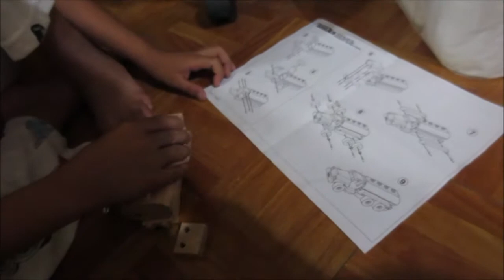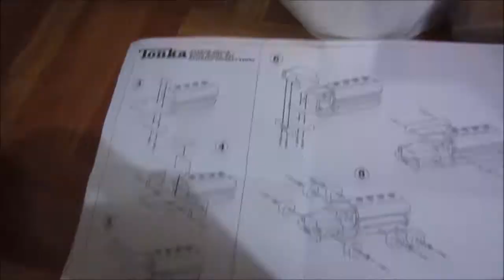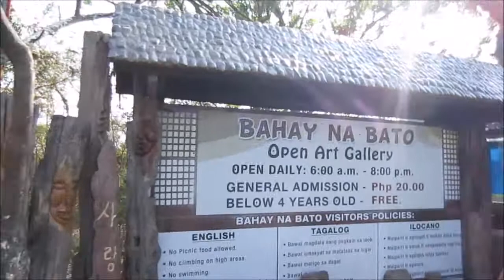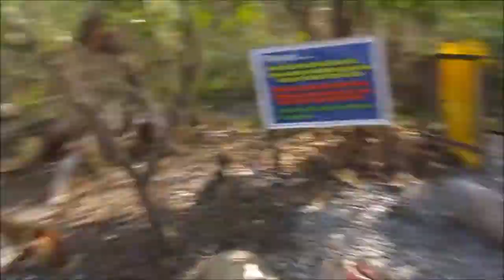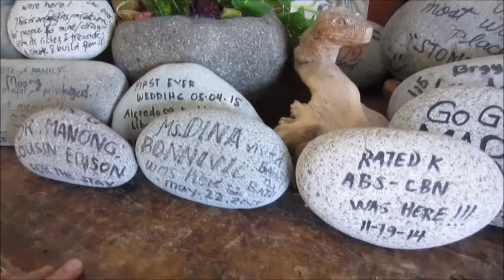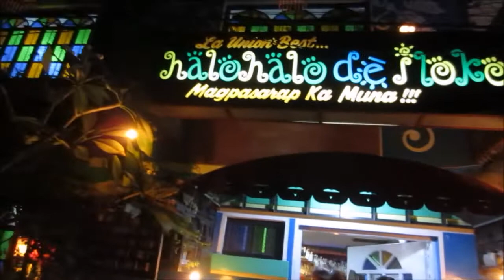Vlog: BAHAY NA BATO? (Ilocos Adventure) | March 22-23, 2016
New vlogger here from Laguna! Samahan nyo ako sa mga lakad ko, work, gala, food trip, road trip, date namin ni Ali, tambay, etc.